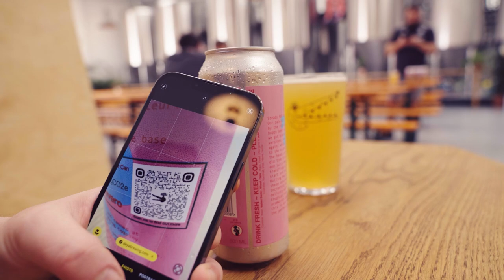Hops Are Green - A film about sustainability in the brewing industry by IMBC x Gulp Magazine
HOPS ARE GREEN. With sustainability being one of the main themes of this year's IMBC, we sent our Iwan along with Gulp magazine out to Cloudwater Brew Co, DEYA Brewing Company, and JW Lees, as well as to chat to some other industry heads about what the future of brewing looks like in a environment where everything is getting more challenging, and the world is got to pot.